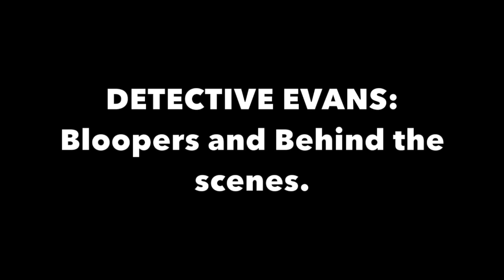DETECTIVE EVANS: Bloopers and Behind the scenes.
Outtakes, screw ups and many more.